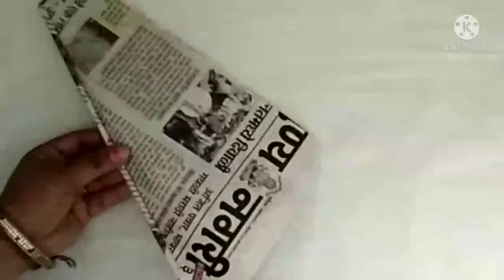Diy cardboard and pasta shells craft ideas// easy pasta shells vase and wall hanging#art